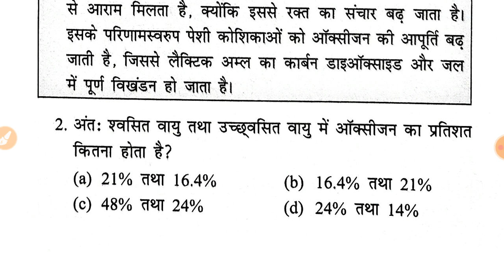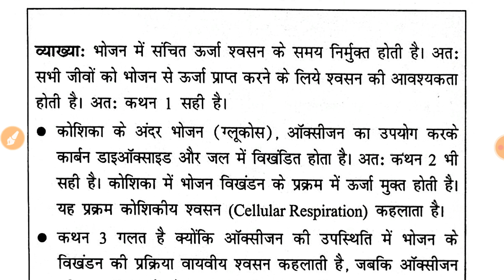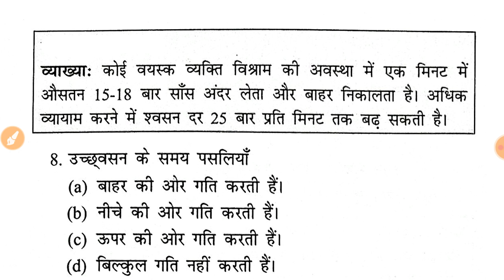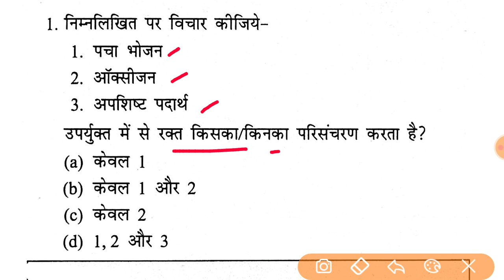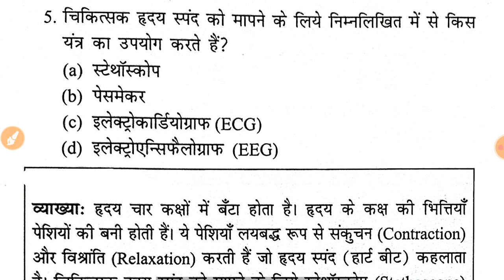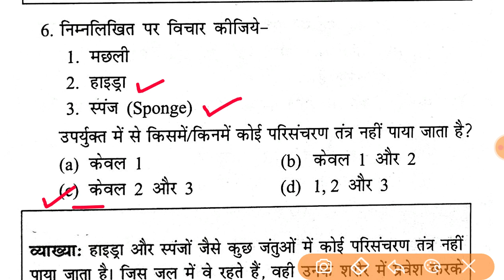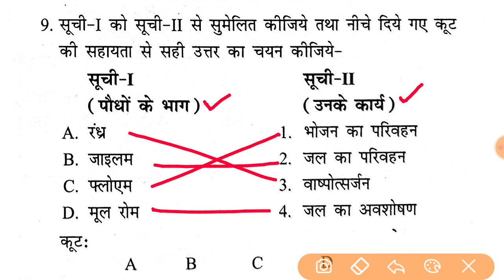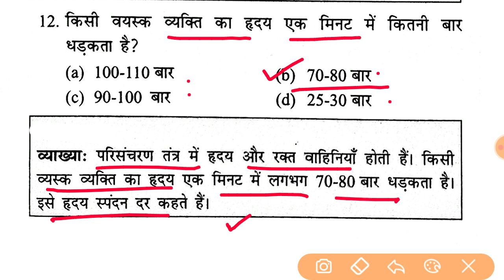NCERT Objective Questions । विज्ञान#7 । NCERT MCQ Science in Hindi ।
ncert science,
Ncert objective science question,